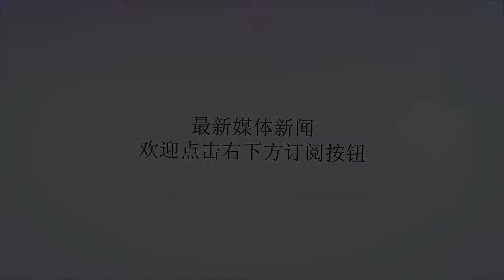支持率创新低，文在寅遭“差评”！萨德仍是中韩关系绕不开的结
谢谢！作者：刘魏；图片来自网络韩国总统难当！前任总统朴槿惠不得善终，现任总统文在寅也遇到了麻烦。据新华社8月12日报道，韩国最新民意调查表明，经过连续8周的支持率下降之后，如今文在寅的支持率跌到了58%，为上任以来最低水平。相比之下，去年6月他上任一个月时支持率高达84%，可谓韩国总统支持率的新高。为何一年下来，似乎没有犯什么大错的文在寅支持率下降如此之大呢？首先，我们了解一下文在寅当时支持率高的原因。朴槿惠下台时，韩国政局一片乱象，需要新势力来重振局面。而文在寅就扮演了这么一个角色，其竞选时声称要改善韩国经济局面、改变韩国外交策略等一系列表态，赢得了韩国选民的支持。其竞选中一个非常有力支撑点是，他对于部署萨德有自己的看法，认为韩国不应该在强国之间立场不明，为别国做火中取栗之事，这是他赢得大量选票的重要原因。现在看来，当初他的许多表态仅仅是表态罢了。萨德系统最终落地韩国，韩国整体上倒向美国、制约中俄的态势明显，当初号称的不应该在强国之间立场不明，如今确实没有不明，只不过是全面选择远交近攻的策略。这些举动的一个主要后果，就是中韩之间的经济活动没有得到改善，反而更加恶化。没有处理好国际外交关系，导致与邻国关系紧张，进而影响韩国经济发展，这是文在寅支持率下跌的根本原因。民意调查显示，过半反对者对他的不满在于经济方面的问题，尤其是有4成民众认为他没有解决经济和民生问题。虽说经济发展与众多因素有关，但是韩国目前的经济问题与其外交有直接关系。甚至可以说，正是他们选择无视中国的呼吁，破坏中韩关系，才导致韩国如今现状。和中国闹掰了，受苦的自然是韩国人民，这么说一点都不夸张。中国人可能没有感受到中韩经济交恶的后果，但是韩国人却有深切体会。中国是韩国最大的出口和进口国，出口额大约占百分之二十五，而韩国在中国的进出口市场里却没有那么重要。何况，中国拥有完整的内循环基础，而韩国则没有。试想，第一大出口国限制你的出口，韩国经济能好吗？正是因为如此，韩国经济才难以发展，民众才会有怨言。这也就为文在寅支持率下跌埋下了伏笔。当时部署萨德之时，虽然韩国国内有反对力量，但是确实有大量民众受到蛊惑，而呼吁部署萨德与中国对抗。文在寅很可能在国外压力之下，又受国内民意绑架，选择了接收萨德。不过，对于普通民众而言，最重要的就是民生问题。如果只是为了暂时的支持率，跟着不理智的声音走，结局必然十分惨痛。正如文在寅现在的处境，如果他不努力改善中韩关系，那么韩国疲软的经济会让民众越来越失去信心，支持率继续下降也就是必然的事。严正声明：多家自媒体未经授权，在微信平台抄袭“阿尔法军事”的文章，给我们造成很大困扰。如果有需要，请光明正大地联系本号管理员开白名单。原创不易，谢谢配合！